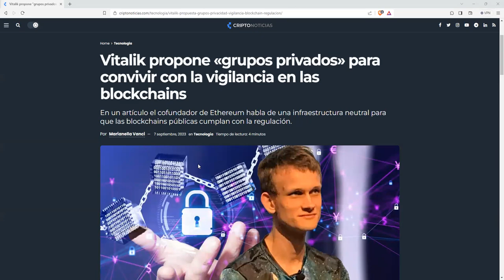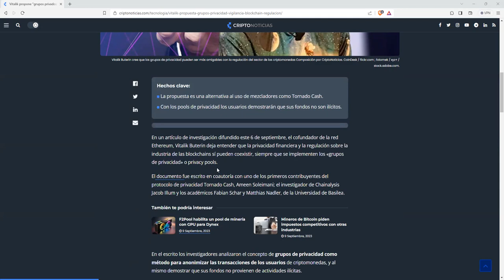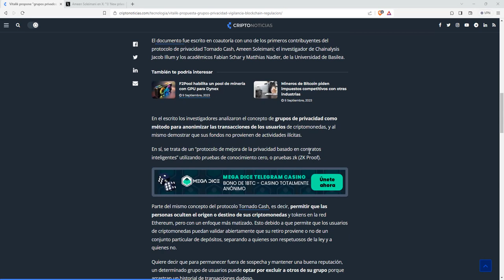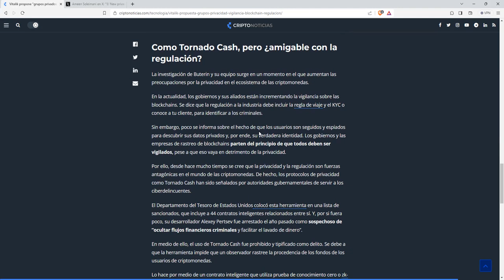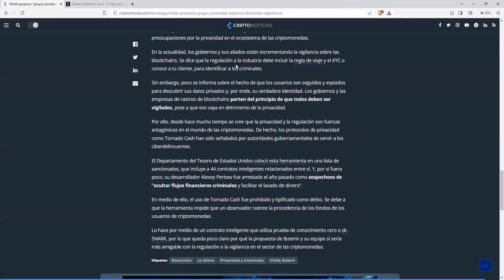Privacy pools anonimos, privados y cumplidores de la regulacion. El futuro esta aquí.